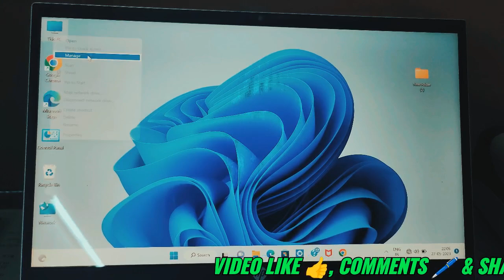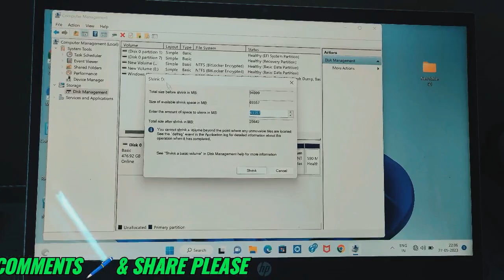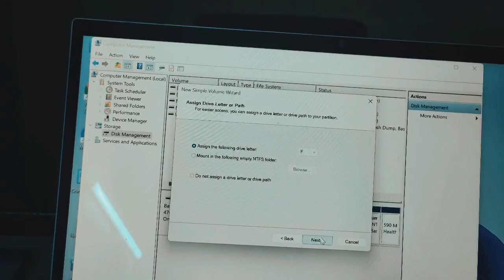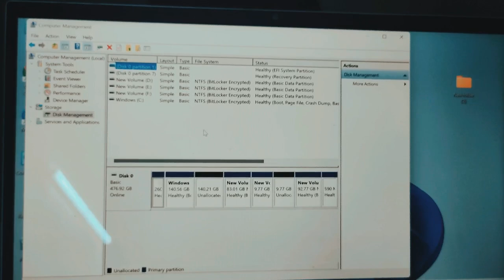How to Partition Hard disk in windows 10 laptops & computer 🖥️💻 C- drive & D - drive